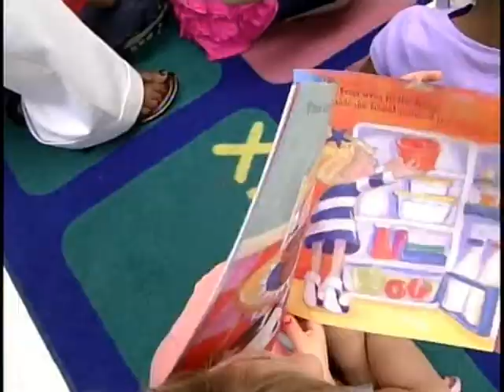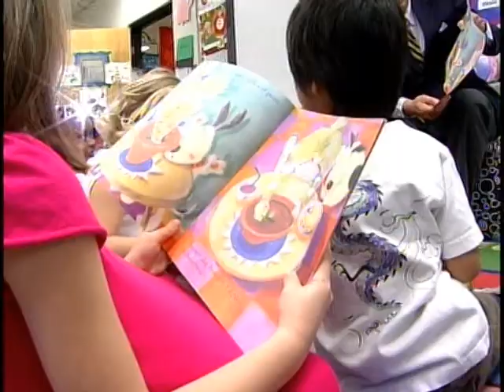thu tpsd read program pkg.mpg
Scholastic Media teams up with the city of Tupelo and the Tupelo Public School District for a early literacy initiative.  WCBI's Allie Martin has the story and tells how every student in the district will have a book to promote reading.